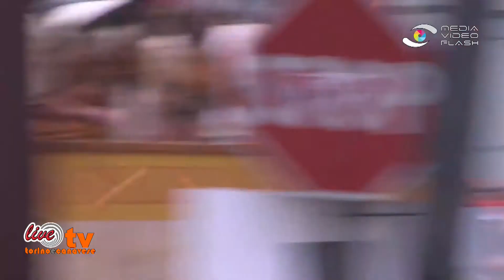La prima giornata di Battaglia delle Arance ad Ivrea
L'ultima domenica prima delle Ceneri è la prima delle tre giornate di battaglia delle arance per lo Storico Carnevale di Ivrea, ma anche della sfilata del corteo storico con la Mugnaia sul cocchio dorato.